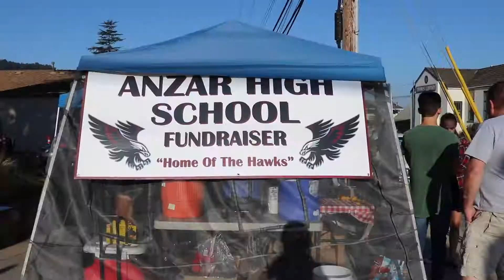Anzar High School 2018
This past year at Anzar High School went something like this...